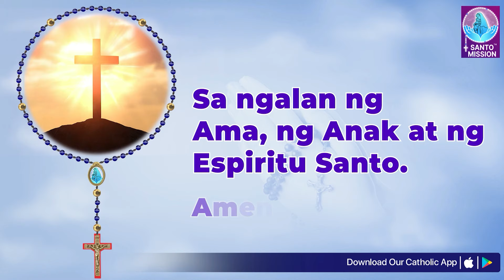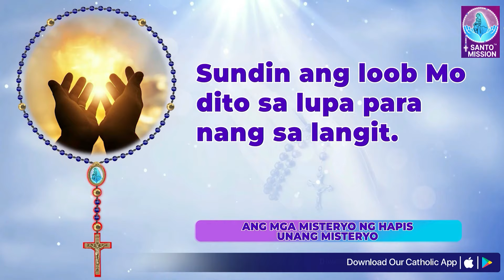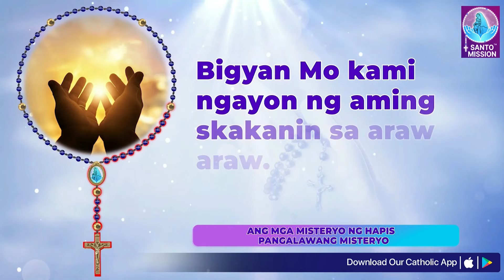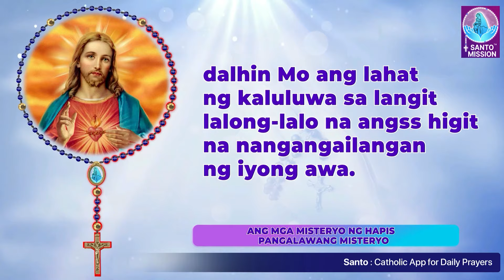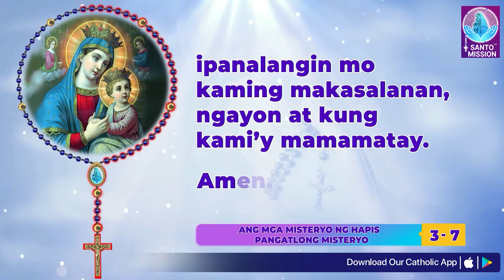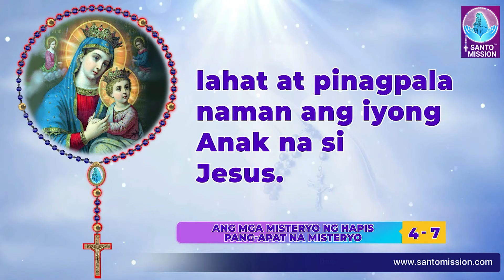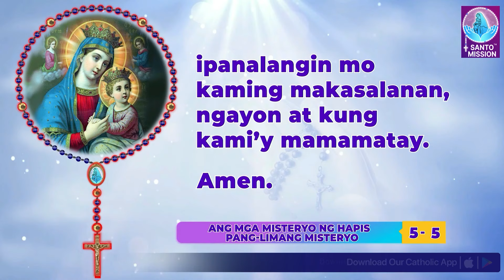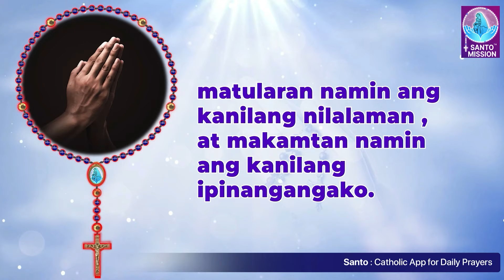Santo Rosaryo 🙏🏻 Martes 🙏🏻September 3, 2024🙏🏻 Misteryo ng Hapis ng Santo Rosaryo 🙏🏻 Tagalog Rosary